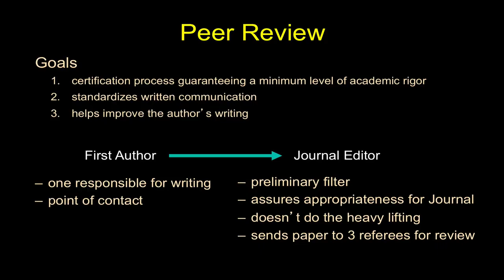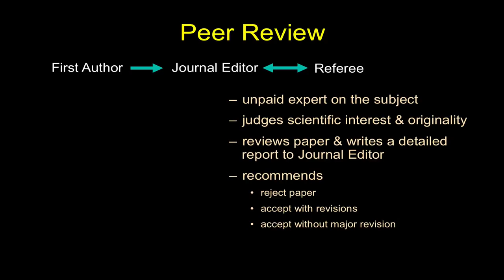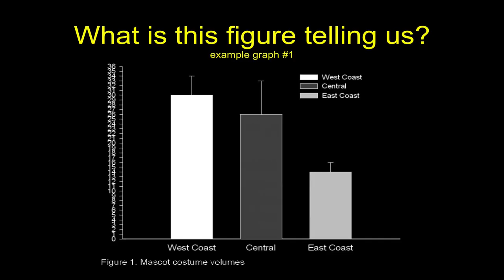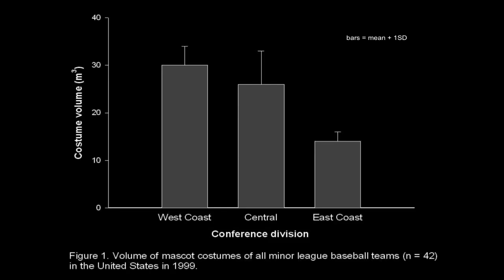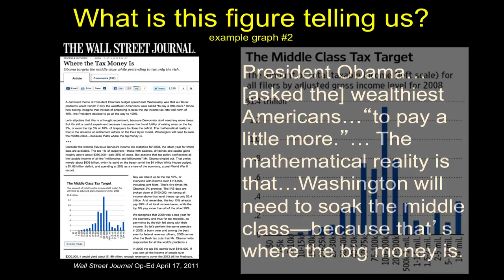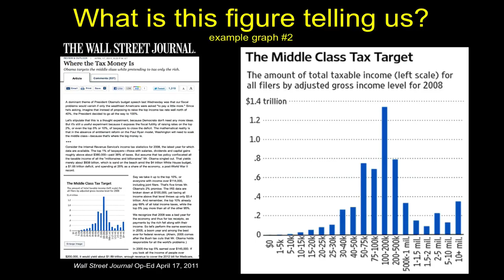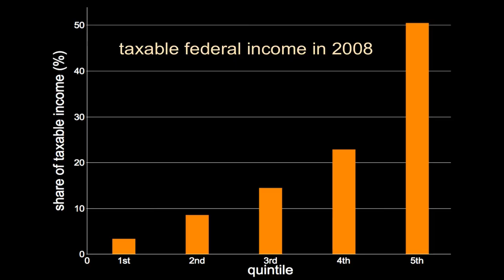Scientific Papers-Part 2 Peer Review